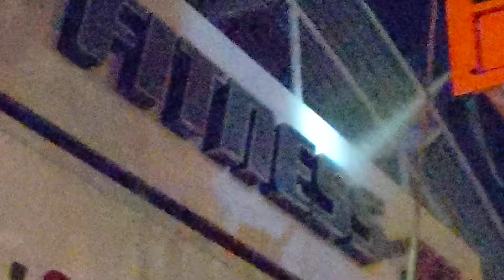SMAZ rinse building wash 1